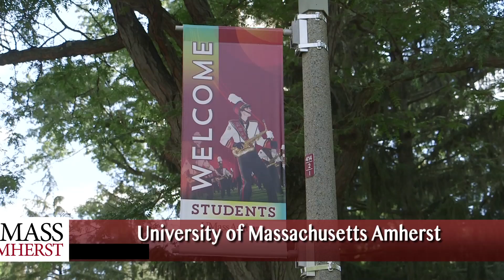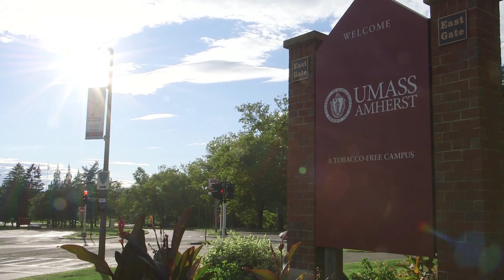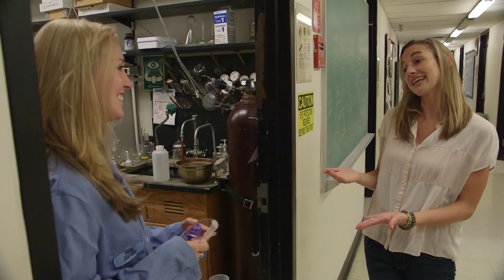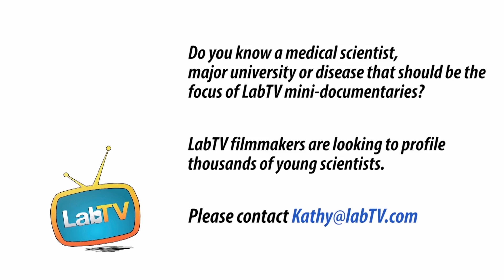Science + Medicine + Tech = Giant Opportunity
Meet Celia Frieler, a graduate researcher in the Thayumanavan Group at UMass Amherst. Celia's research studies how introducing proteins in the body can treat diseases, with the goal of designing methods for delivering proteins to different parts of the body.